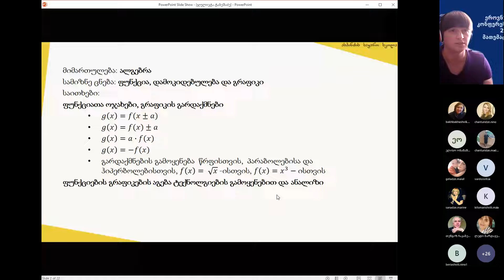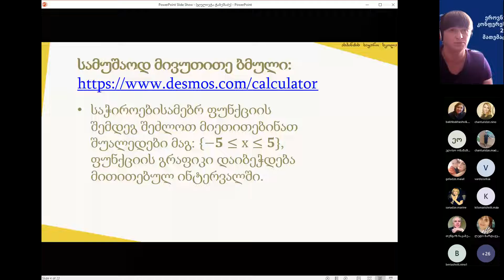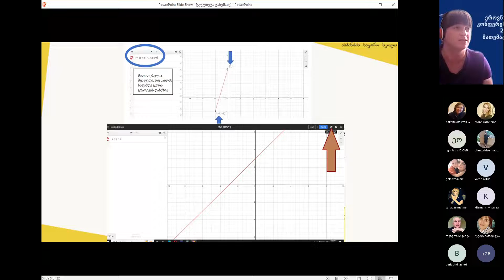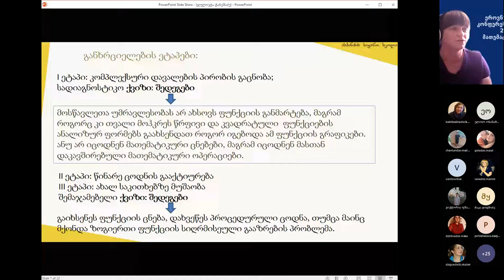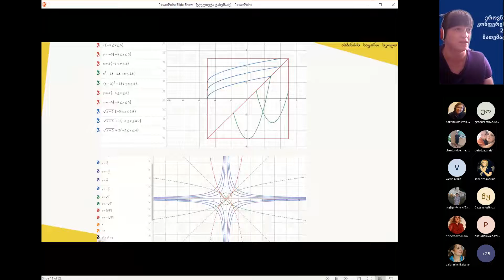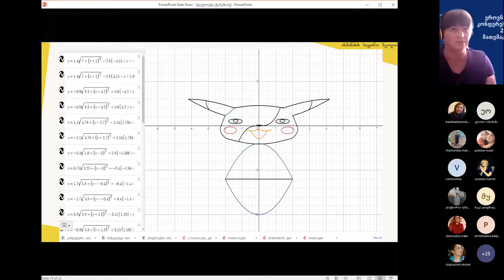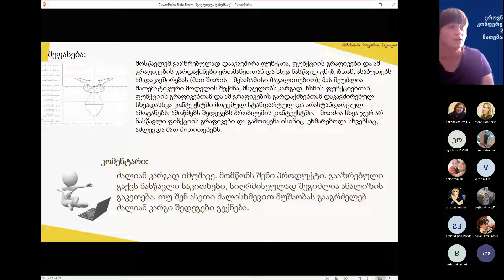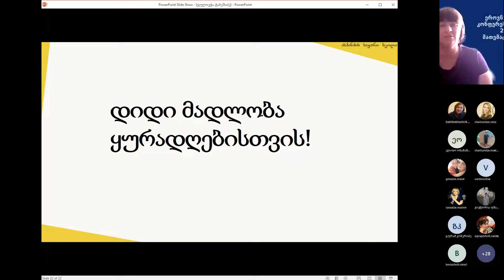კონფერენცია - მათემატიკა, ჯულიეტა ტაბეშაძე